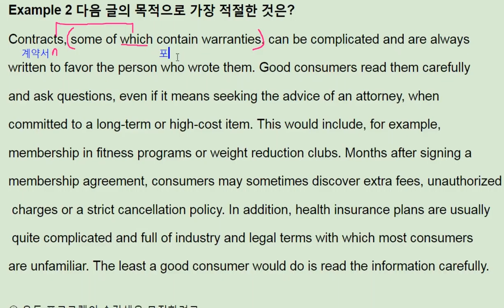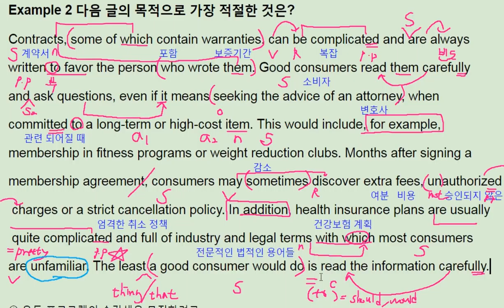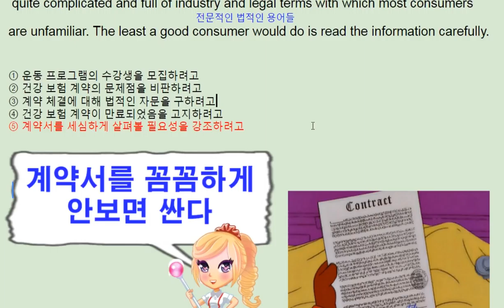수능 길잡이 영어독해 유형편 - 7강 Example 2 - 번개콩 how to contract